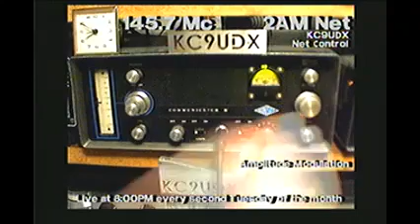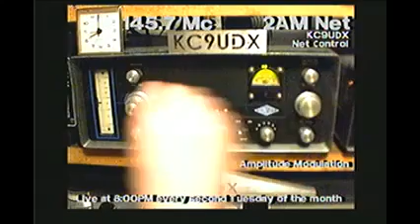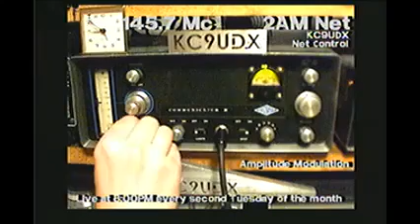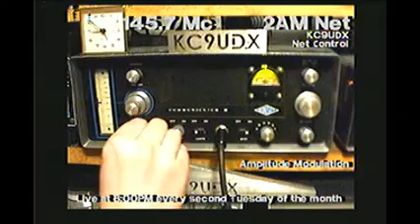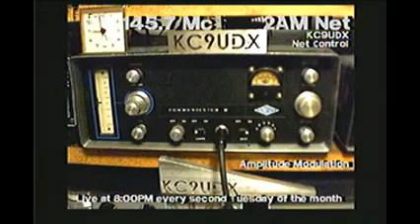2AM Net 9 April 2019 Two meters amplitude modulation ham radio live stream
This was streamed live at channel KC9UDX Driving